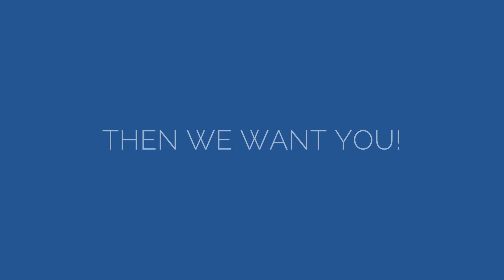𝐖𝐞'𝐫𝐞 𝐇𝐢𝐫𝐢𝐧𝐠 | 𝐽𝑜𝑖𝑛 𝑇ℎ𝑒 𝑇𝑒𝑎𝑚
Are you looking for a new adventure? Join the Chas Everitt Amanzimtoti Team today with a commission split of up to 90%.
Alternatively please drop your CV at our offices - shops 2 & 3 Brigadoon Building, 26 Beach Road, Amanzimtoti,